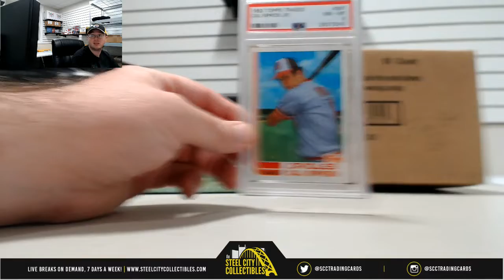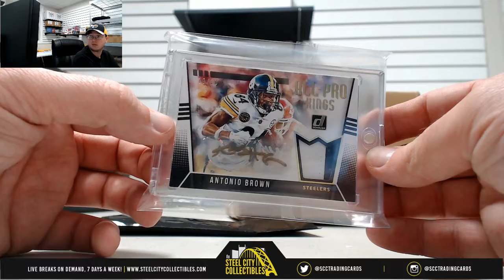2018 Leaf Best of Baseball, Super Break FB 20th Anniversary Ed. Box Live Break - John